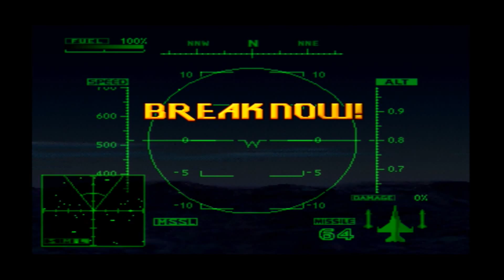Ace Combat 2/Midnight Assassin (F-16 Fighting Falcon) #6 french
Mission: chasse nocturne

Avion: F-16 Fighting Falcon
Descriptif:
Le F-16 Fighting Falcon de General Dynamics (aujourd'hui Lockheed Martin) est un avion de combat multirôle développé par General Dynamics pour les États-Unis dans les années 1970.
Commandé par plus de 20 pays différents, construit sous licence en Turquie, en Corée du Sud et par un groupe de quatre pays de l'OTAN, le F-16 est en 2013 l'avion de chasse le plus utilisé dans le monde avec, selon une estimation, 2 309 appareils en service en 2012 soit 15 % de l'ensemble des avions de combat dans le monde.
Le 4500e exemplaire a été livré en avril 2012 et la production devrait continuer, au minimum, jusqu'en 2017 pour l'exportation.
Armements: 1 canon M61A1 Vulcan de 20 mm, Missiles air-air AIM-7 Sparrow, Sidewinder, ASRAAM, Magic 2, AMRAAM, Sparrow, missile Air-Sol Maverick, missile anti-radar HARM ou des bombes (dont certaines guidées par laser) ou une voire deux JDAM (Mk 82. Mk 83, Blu 109 ou Mk 84) ou des roquettes.